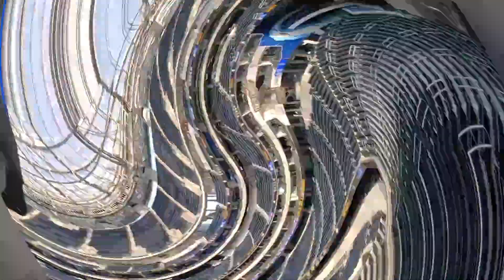EL ESTADIO MÁS CARO DEL MUNDO SERÁ SEDE DE LA COPA AMÉRICA 🤑🔥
Sofi Stadium será sede de varios partidos de la Copa América, la cual se disputará entre junio y julio.🔥🔥👌